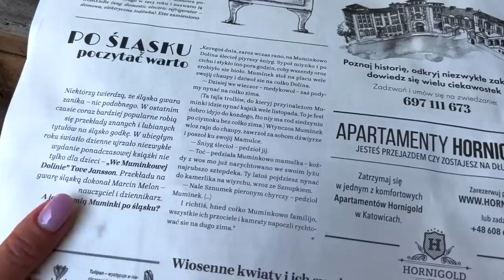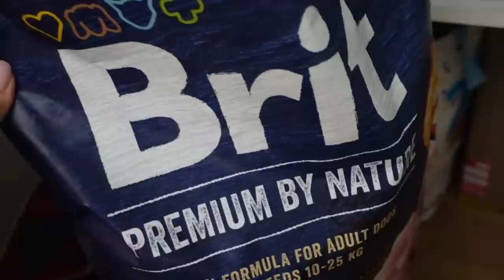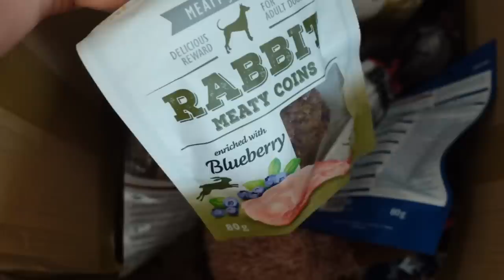ВЛОГ ДЛЯ РЕЛАКСА: ИДЕАЛЬНЫЙ МАНИКЮР, МОЙ РЕАЛЬНЫЙ МЕЙК, ПРОГУЛКА, ОБУВЬ%, НАША СОБАКА, ЖДЁМ ГОСТЕЙ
МАКИЯЖ:

Гель для бровей Benefit

Лайнер и пудра для бровей 2 в 1 Eveline Cosmetics Brow Art DU0 Waterproof

Кремовый бронзер Chanel Les Beiges Healthy Glow Bronzing Cream, оттенок 390 Soleil Tan Bronze

Бальзам для губ Golden Rose Glow Kiss Tinted Lip Balm SPF 15, 3

Нежная пенка для умывания Etude, Soon Jung, pH 6.5 Whip Cleanser

OSIA